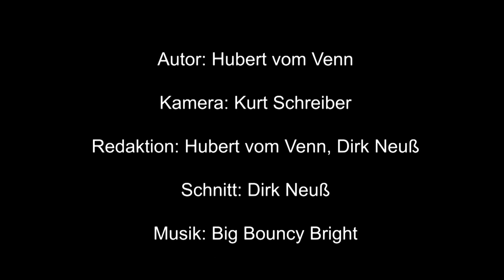auf die Socken machen - Wasserballett in Pelm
EifelDreiTV hat immer Dinge im Angebot, die man schon mal aus dem Gedächtnis verloren hat... Zum Beispiel: Die Wasserorgel.
Und tatsächlich - sie gibt es noch. Im "Forsthaus Kasselburg" in Pelm.
Unser AufDieSockenMachen - Team Hubert Vom Venn und Kamermann Kurt Schreiber haben sich das ganze vor Ort vorführen lassen.

Jetzt direkt unsere Beiträge auf Euer Smartphone - per Whatsapp!